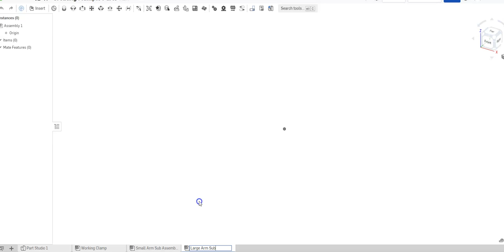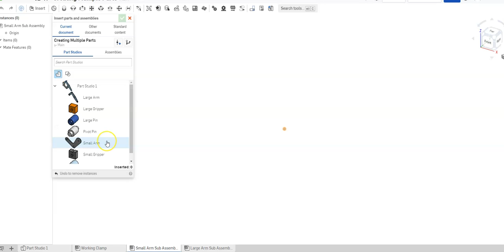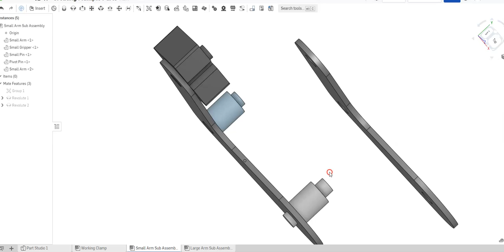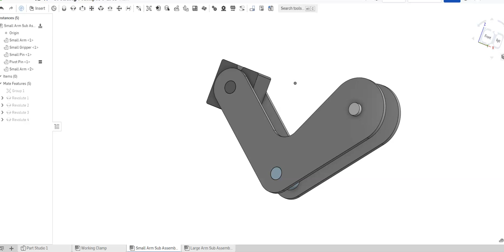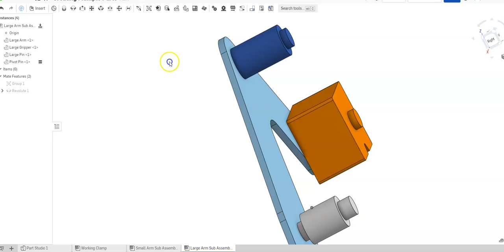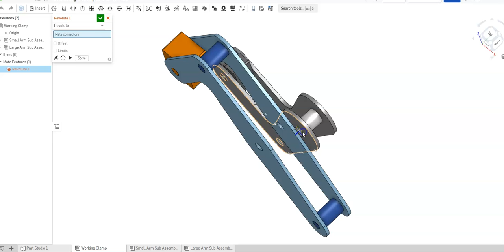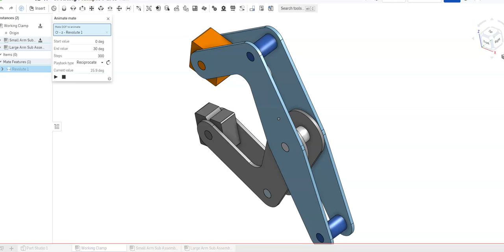Cantilever Clamp (Part 4)